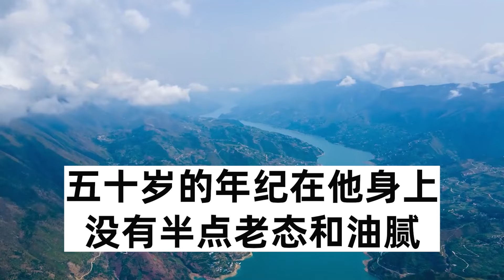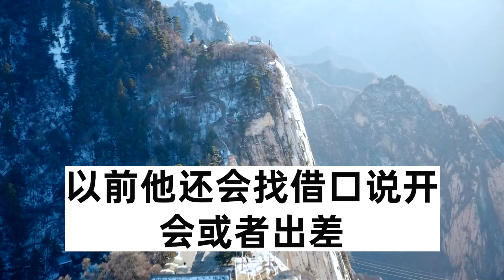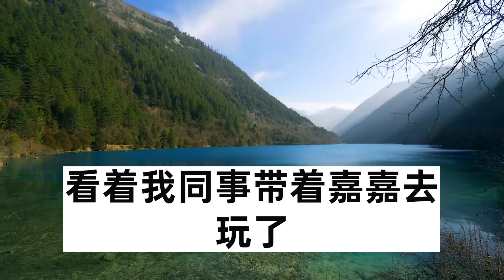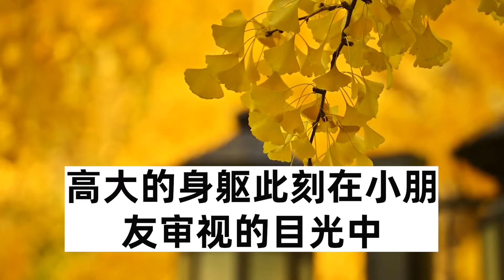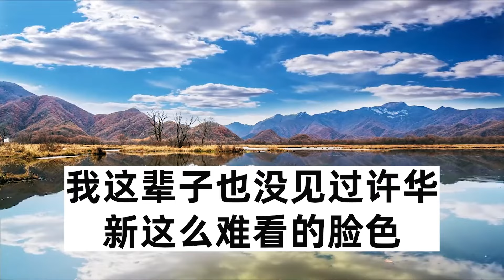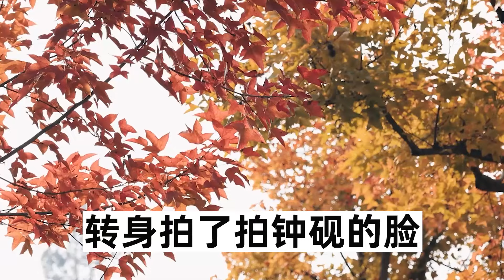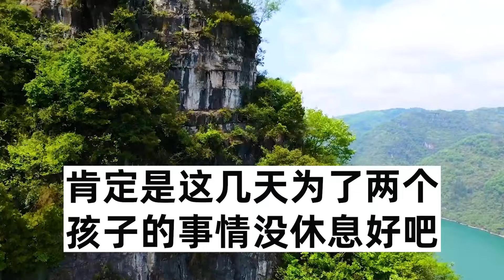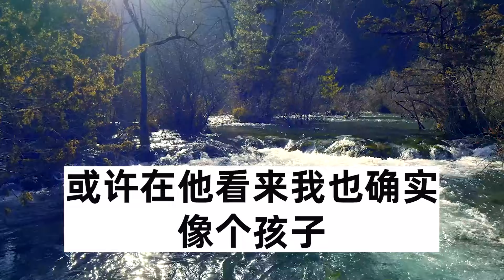老公婚後多次出軌，每次被我發現後都發誓不再犯錯，直到小三懷孕查出是兒子，渣男竟謀劃離婚讓我淨身出戶，我直接請來一人，笑看大戲上演#圍爐夜話